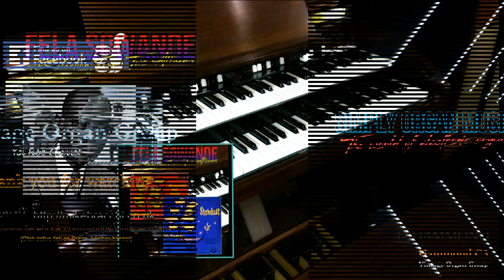Fela Sowande - Hammond Organ (1080p HD 320kbps)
A selection of tracks chosen from Sowande's 1955 albums, Moonlight and Roses & Stardust.